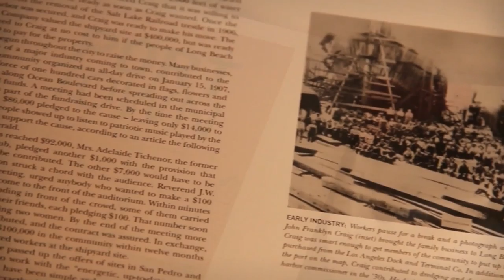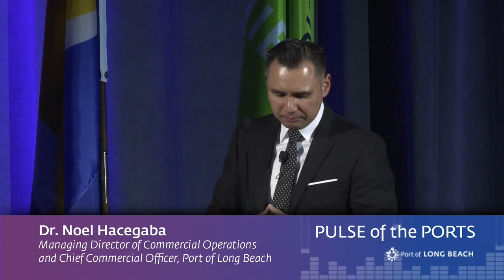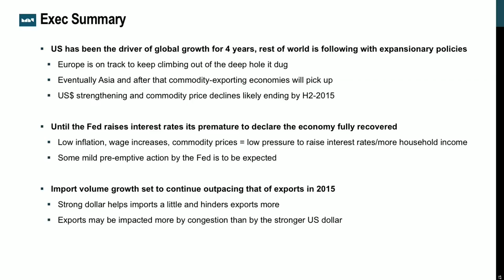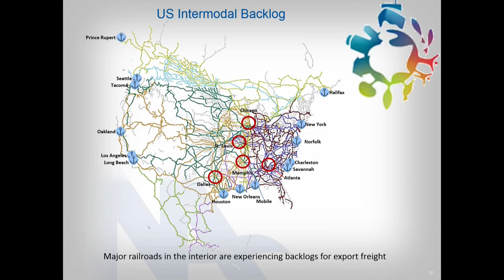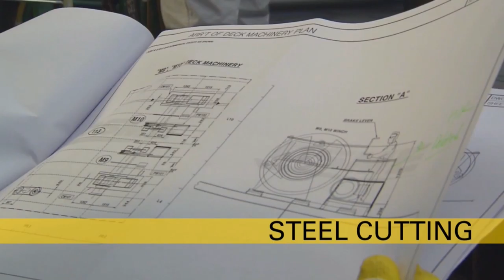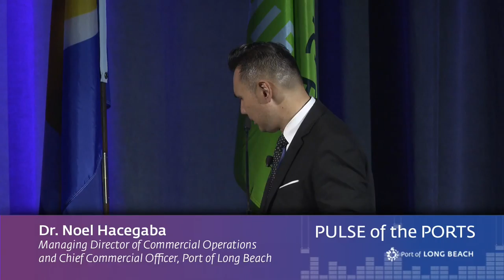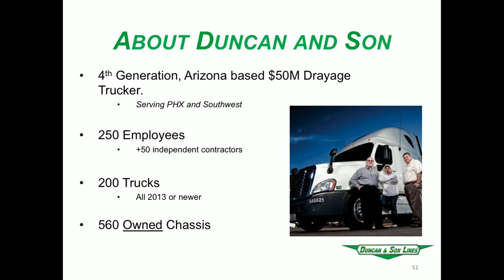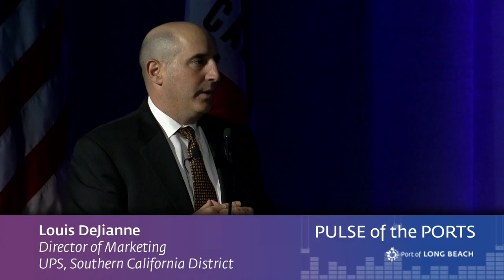Pulse of the Ports 2015 HD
The Port of Long Beach's Pulse of the Ports Peak Season Forecast event, held Wednesday, April 29 at the Pacific Ballroom of the Long Beach Convention Center. To download PowerPoint presentations of the speakers, go

Speakers:
02:33
Dr. Noel Hacegaba, Managing Director of Commercial Operations and Chief Commercial Officer, Port of Long Beach

00:35
Doug Drummond, President
Long Beach Board of Harbor Commissioners

11:50
Jon Slangerup,
Chief Executive Officer,
Port of Long Beach

30:18
Dr. Walter Kemmsies, Chief Economist
Moffatt & Nichol

46:40
Fran Inman, Member
California Transportation Commission

1:03:58
Donna Lemm, VP of Global Sales
Mallory Alexander International Logistics

1:17:18
Allen Clifford, Executive Vice President
Mediterranean Shipping Company

1:32:50
Mario Cordero, Chairman
Federal Maritime Commission

2:00:15
Katie Farmer, Group VP, Consumer Products
BNSF Railway

2:11:04
David Duncan, COO, owner
Duncan and Son Lines, Inc.

2:23:20
Louis DeJianne, Director of Marketing
UPS, Southern California District

2:36:08
Q&A - Moderator
Bill Mongelluzzo, Senior Editor
Journal of Commerce